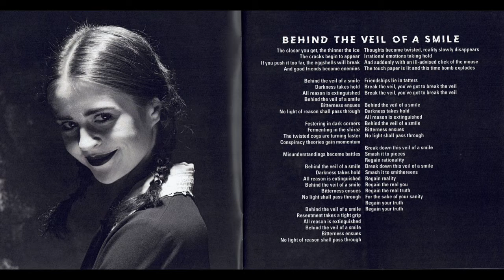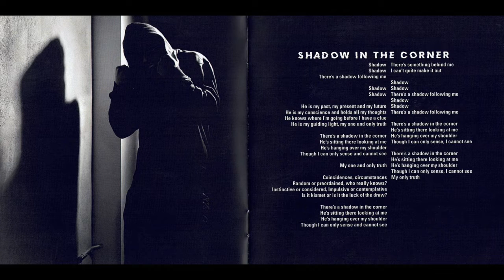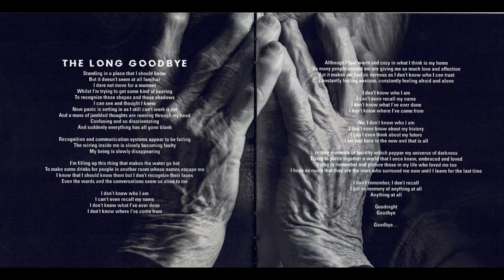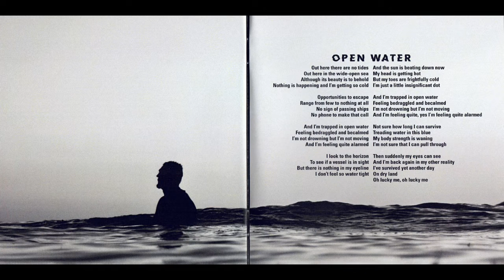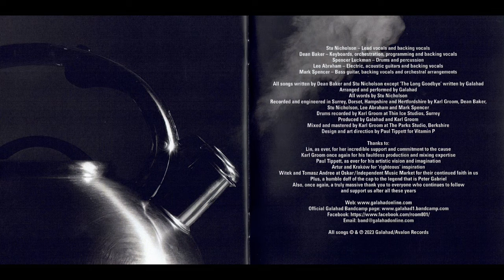Galahad - The Long Goodbye (2023)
Galahad is back and proud to announce their 12th studio album The Long Goodbye.

This latest opus, the band’s twelfth studio album, was recorded before, during and after the recent Covid emergency. As was the case with the previous album The Last Great Adventurer, was recorded at several locations over the last couple of years by the various band members and was finally edited, mixed and mastered, as ever, by engineer/producer supreme Karl Groom (Threshold/Dragonforce/Pendragon/Arena/Yes etc.).

The album features the same line-up as TLGA - Stu Nicholson (vocals), Dean Baker (keyboards), Spencer Luckman (drums), Lee Abraham (guitars) and Mark Spencer (bass guitar).

As usual, a variety of topics are considered and written about on this album, some very personal, including the title track in which the ageing process and the difficult, tricky subject of early onset dementia is tackled, hopefully with a certain degree of poignancy.

Tracks:

Behind The Veil Of A Smile
Everything’s Changed
Shadow In The Corner
The Righteous And The Damned
The Long Goodbye
Darker Days (Bonus Track)
Open Water (Bonus Track)

Album description and information from thebandwagonusa.com